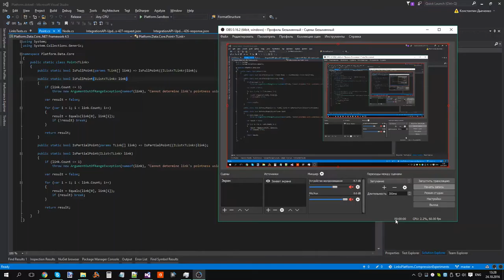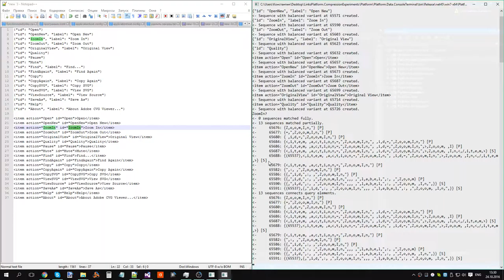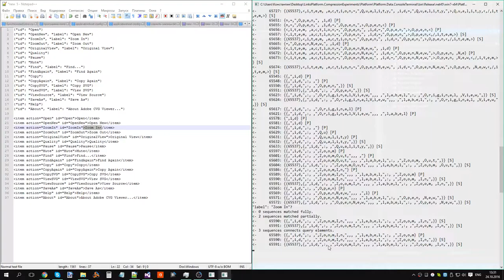Пример использования хранилища ассоциаций ПлатформыСвязи в качестве json/xml базы данных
Исходник записи.